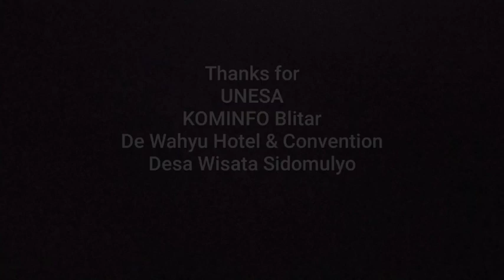Kunjungan Ke Desa Wisata, Desa Sidomulyo - Batu Malang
Kunjungan Ke Desa Sidomulyo -  Batu Malang dalam rangka
Bersama
UNESA dan KOMINFO Kab. Blitar

Terimakasih kepada:

De Wahyu Hotel & Convention
dan semua pihak terkait yang ikut mensukseskan acara tersebut.